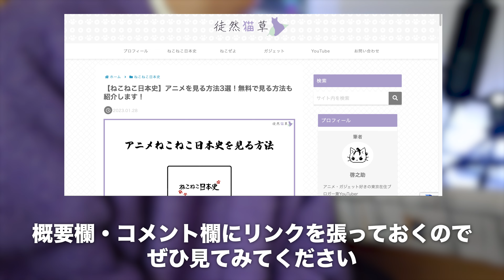ねこねこ日本史｜アニメを見る方法3選！無料で見る方法も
この動画では、アニメねこねこ日本史を見る方法を3つ紹介していきます